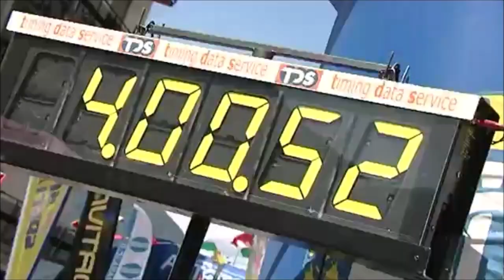Giir di Mont 2011 (Burgada vs De Gasperi)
Skymarathon che si snoda tra gli alpeggi delle valli di Premana, testimone della più bella sfida tra due leggende dello skyrunning, il nostro fortissimo Marco De Gasperi rimane in testa per la maggior parte della gara, fin quasi all'alpe Deleguaggio, ma negli ultimi km Burgada passa in testa e Marco tenta invano di recuperare lo spagnolo sulla discesa finale, ma la superiorità di Burgada in discesa non lascia dubbi sui risultati di questa gara.